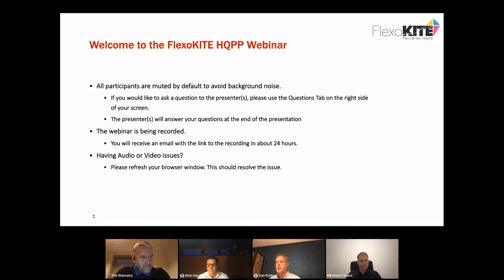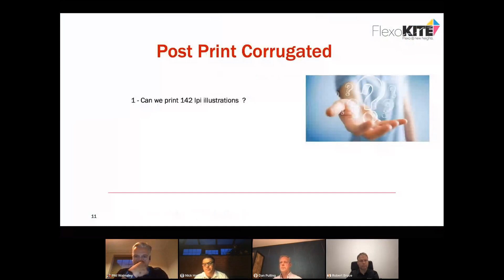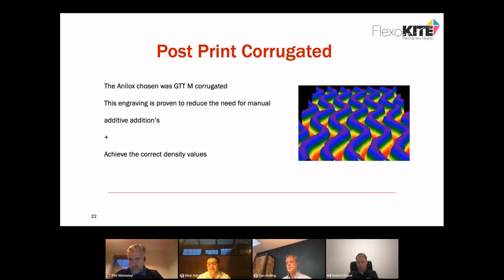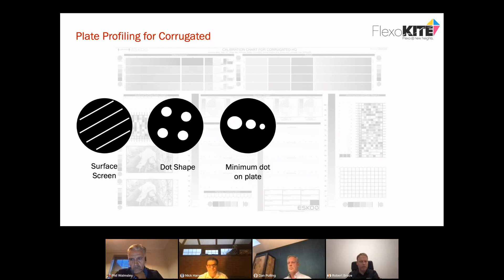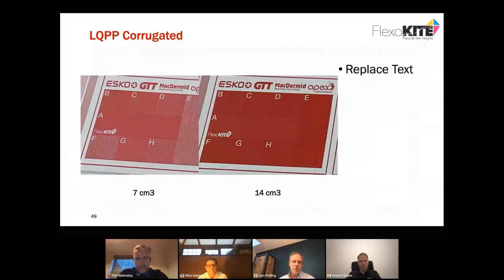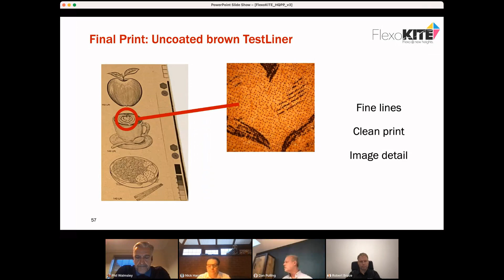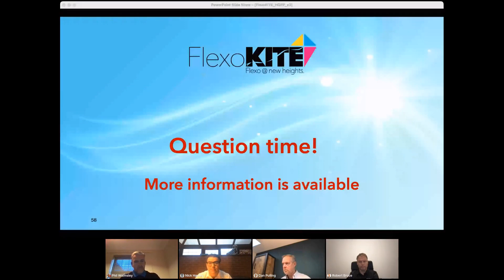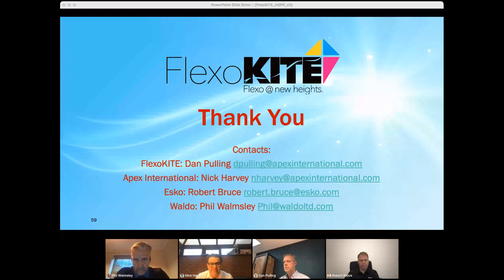SuperBox HQPP Project Achieving Offset Quality 142 LPI on Testliner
This webinar focuses on moving your corrugated production from Pre-Print Offset and Flexo to Flexo High Quality Post Print thanks to our latest innovative technologies. By combining the latest advancements in both Crystal Screening with Print Control Wizard for Corrugated and state of the art Apex GTT anilox rolls for Corrugated print on TestLiner enabling 142 lpi high resolution print, you will excel and benefit from the great advancements and massive growth of post print corrugated packaging in the industry today.

Key Take-Aways
- Market trend. The movement from pre-print to post print.
- Insight into Print Control Wizard for Corrugated
- Insight into Apex GTT for Corrugated
- Printing HQPP. A real life example of the possibilities when combining the latest technology from Esko & Apex.
- Sample boxes demonstrating the 142 lpi HQ Resolution print.
- Multiple Printed inserts on Testliner and brown box board
- Technical Experts discussion based on the Printed Box project